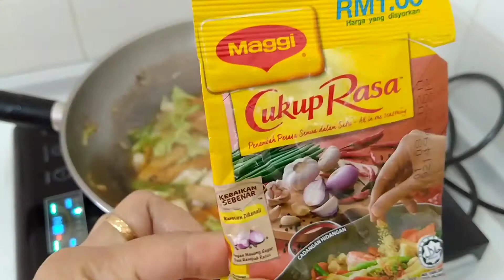How to cook fried bihon | easy recipe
here's the recipe of my fried bihon..

Ingredients:

200grm bihon
carrot sliced
cabbage cut
onion sliced
garlic chopped
2 tbspn oyster sauce
1tbsp soy sauce
1/2 tbsp dark soy sauce
1 tsp all purpose maggi seasoning
1 cup water
3 pcs whole chilli(small)